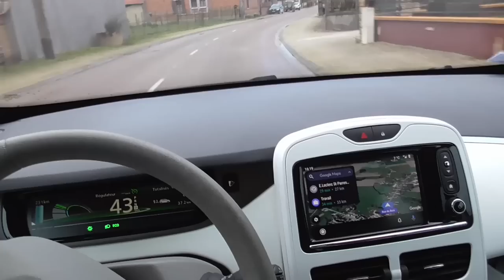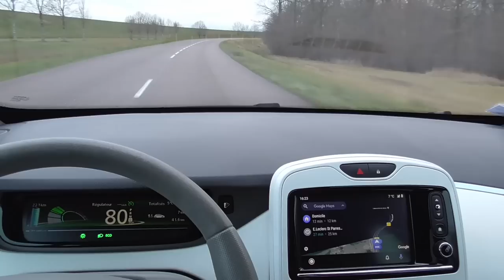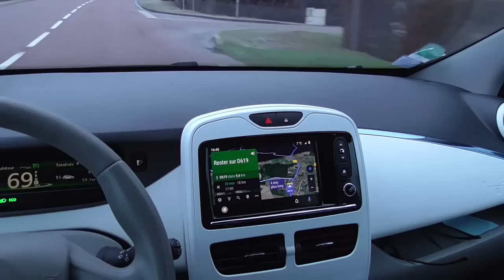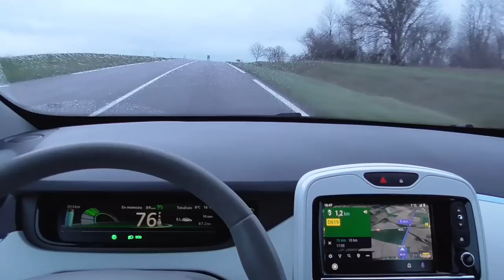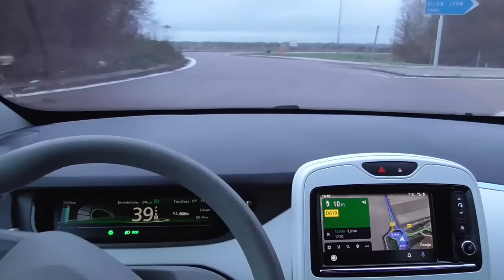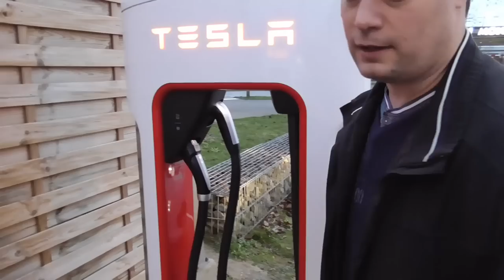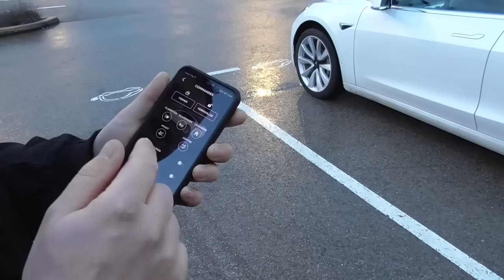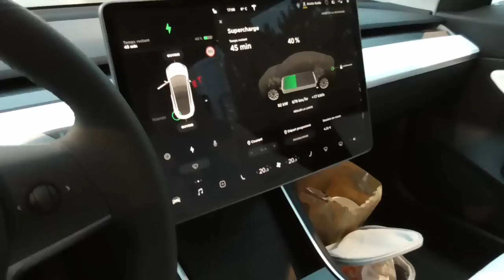[287] Vidéo sur la Zoe qui fini sur un commentaire surprise au milieu de Tesla 3.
La chaine Tesla Riviera met en ligne l'essai de la ZOE50, j'en parle. Mon parcours, toujours guidé par la curiosité, m’amène devant les stèles de recharges Tesla. Un propriétaire d'une belle Tesla modèle 3 bien informé sur la Niro entre autres.
A 12 minutes sur cette vidéo, pour les plus pressés :)
Je n'interviens que très peu pour laisser la personne s'exprimer il y en a plus à apprendre et ça fait bien plaisir de "tomber" sur quelqu’un de très expressif justement. 😎
Je le remercie vivement, 👍